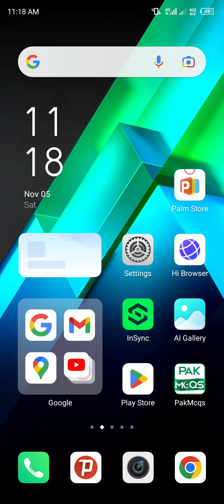ISI latest Ranking in the World 2022